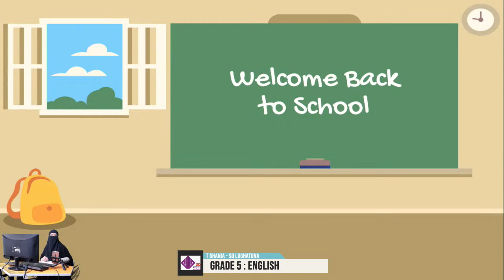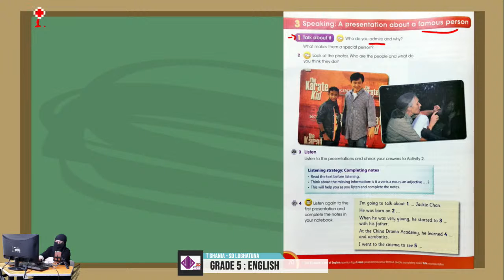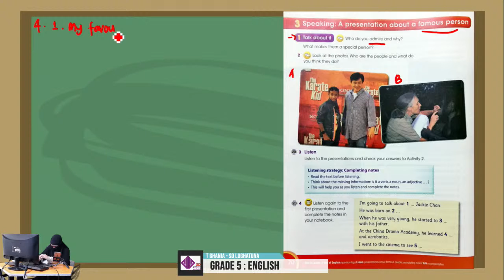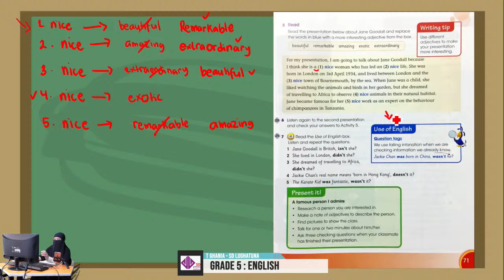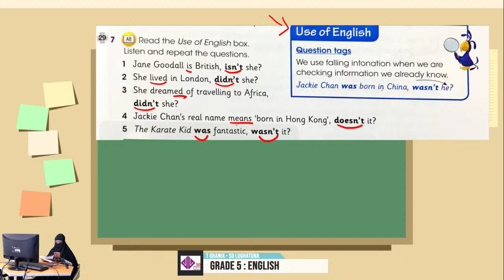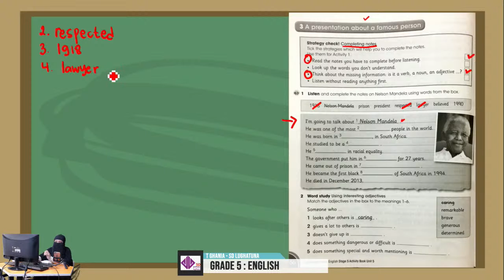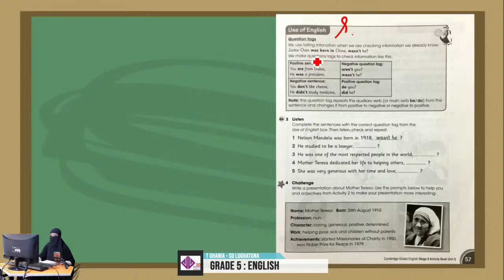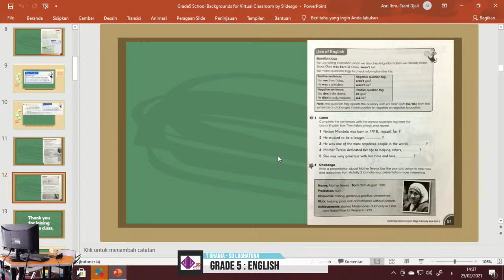[LIVE] Grade 5 : ENGLISH